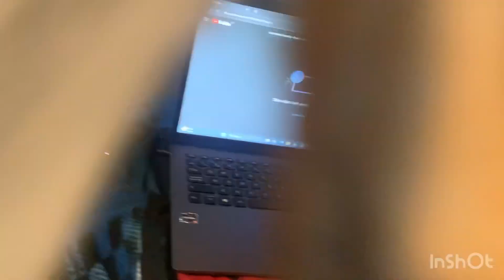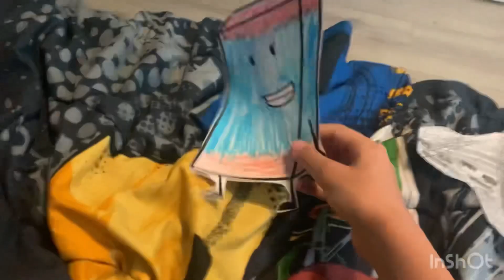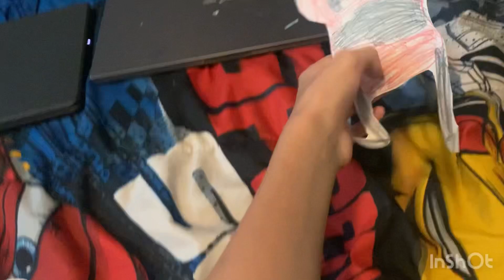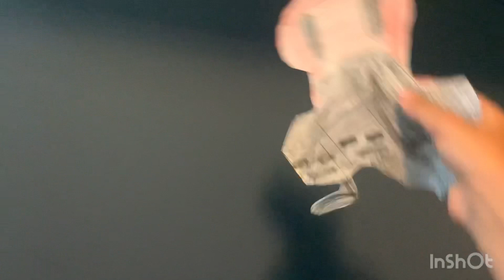Battle for money episode 4￼